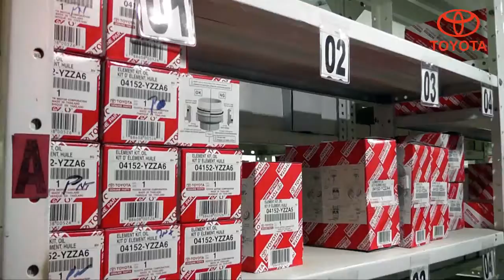Spot Publicitario Empresa TOYOTA Prosperi Cumana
TOYOTA Prosperi Cumana  es una empresa de servicios y de ventas  productos automotrices para la maraca de vehículos Toyota